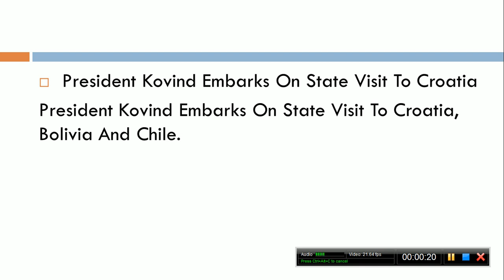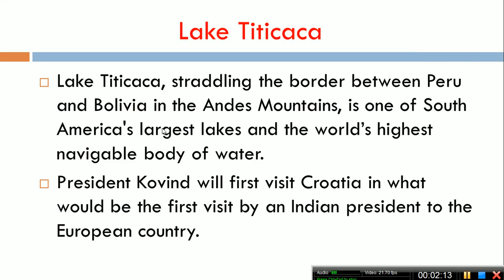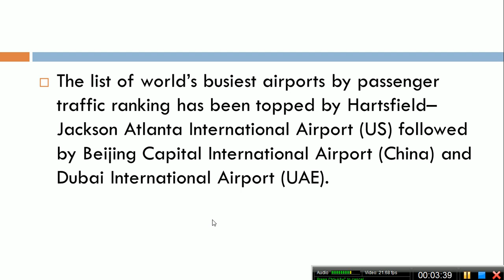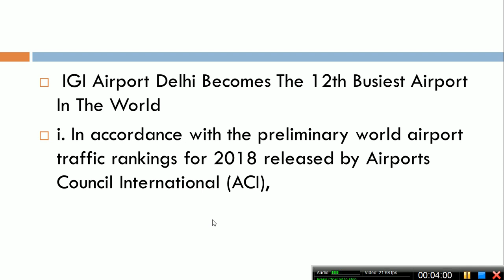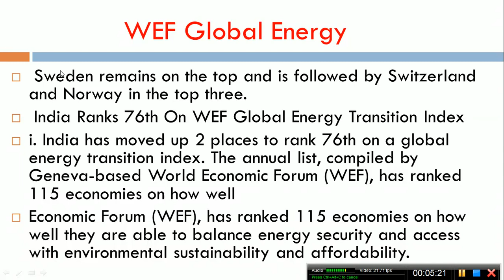Daily Current Affairs March 24 & 25 in Telugu